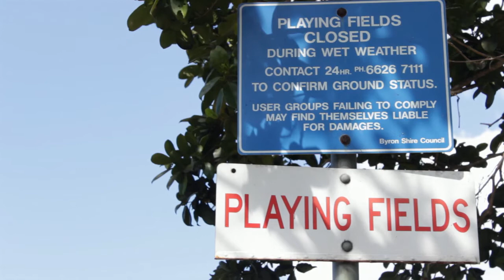MBVFC Holden Home Field Advantage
MBVFC Grant Application